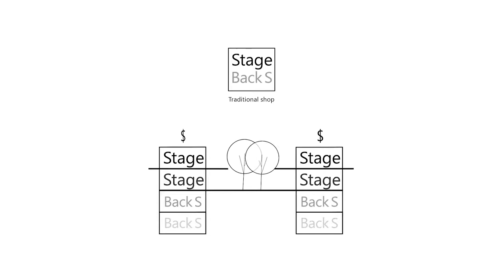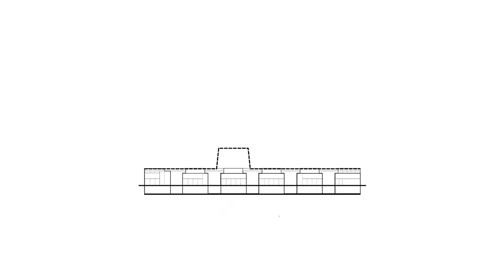Architectural Motion Diagram/02 - موشن دیاگرام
"Alum Center"
• Architect: Omid Shafie
• motion diagram: Mohammad Reza Mahmoudi
at Motiondiagram studio
• location: Tehran
• Date: 10th of March 2021
معمار و طراح: امید شفیعی
موشن و دیاگرام: محمدرضا محمودی در استودیو موشن دیاگرام
Courses
0:00 contextual diagram
0:12 circulation diagram
0:25 sectional diagram
0:35 programmatic diagram
0:50 axonometric diagram
0:60 visual field diagram
01:10 post facto diagram